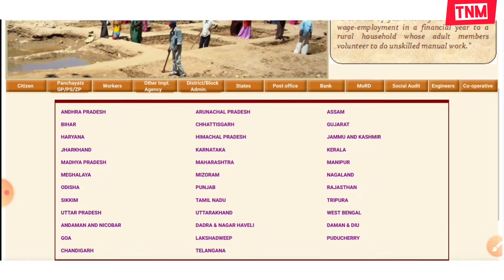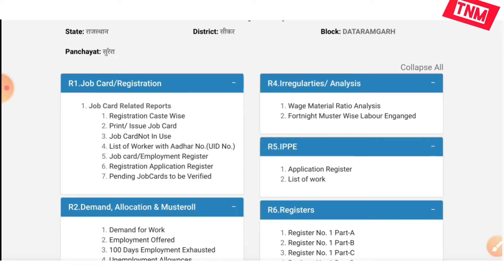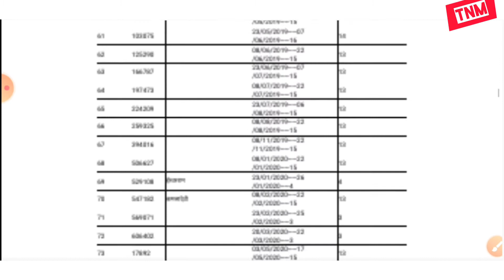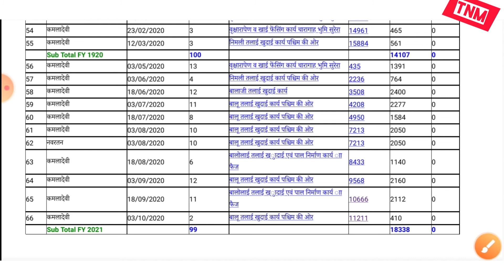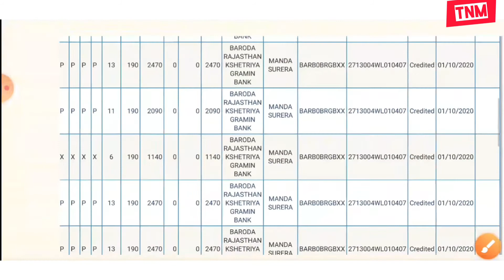नरेगा के पैसे आए है या नही आपके बैंक खाते मे चेक करे केवल एक ही click मे Mnarega ke pese chak kare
दोस्तों इस Video में मैं आपको बताऊंगा की नरेगा मजदूरी के पैसे हमारे बैंक अकाउंट में आये या नही, ये कैसे पता करते है? इस लिए अगर आपको भी इसके बारे में जानना है तो इस Video को अंत तक जरूर Dekhe यंहा बताये गये तरीके से आप घर बैठे अपने मोबाइल से पता कर सकते है कि नरेगा के पैसे आपके बैंक खाते में आये या नही।